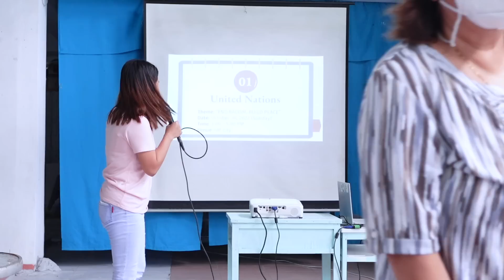NA ADMIT NA SYA SA OSPITAL! ALAM KONG SOBRANG NAG-AALALA SI PAPA KO..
If would you like to support us